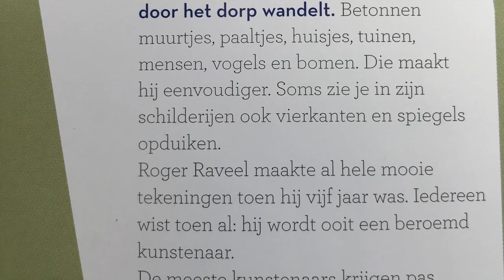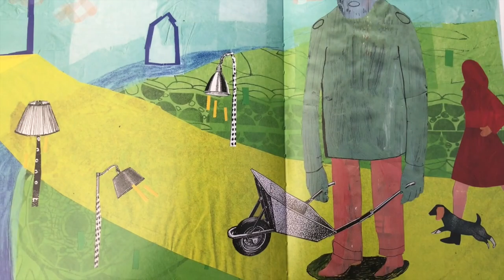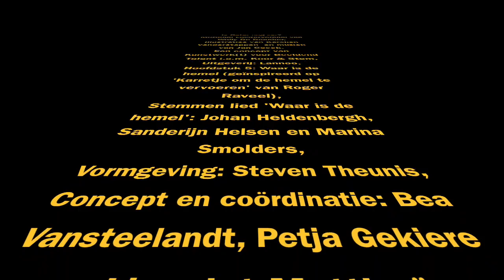IS BETER NOG VER? Wally De Doncker Lied: (Weet je wat de hemel is?) door Johan Heldenbergh...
(IS BETTER STILL FAR AWAY? with English subtitles)

Deze video gaat over het boek (en CD) 'Is Beter nog ver?' (Lannoo) in het bijzonder hoofdstuk 5 rond Roger Raveel.

Wally De Doncker liet zich inspireren door tien kunstwerken van hedendaagse Belgische topkunstenaars Koen Van Mechelen, Jan Fabre, Wim Delvoye, Luc Tuymans. De prachtige expressieve illustraties zijn van Karolien Vanderstappen. De muziek is van Jan Coeck. Dit lied werd gezongen door Johan Heldenbergh, Sanderijn Helsen en Marina Smolders.

Inhoud: Vrouwtje is beroemd. Ze werd rijk van haar kunst. Samen met haar hondje Fala vlucht ze weg van de drukte. Ze ontmoet allerlei vreemde figuren. Het wordt een moeilijke zoektocht naar 'Beter'.
Dit hoofdstuk en lied werd geïnspireerd door het 'Karretje om de hemel te vervoeren' van Roger Raveel.

Een concept van Kunstwerk(t) voor Beeldend Talent i.s.m. Koor & Stem,
Uitgeverij: Lannoo (ISBN 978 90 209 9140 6).

Vormgeving: Steven Theunis,
Concept en coördinatie: Bea Vansteelandt, Petja Gekiere en Lieselot Mattheüs  (Kunstwerk(t)), Liesbeth Slegers en Dimitry Goethals (Koor & Stem)